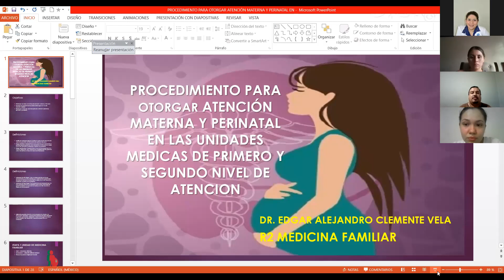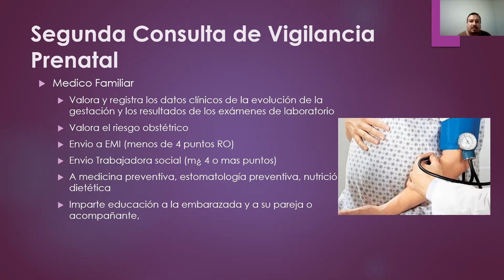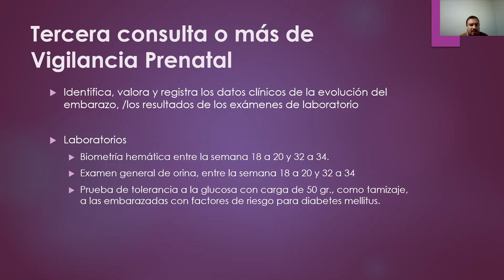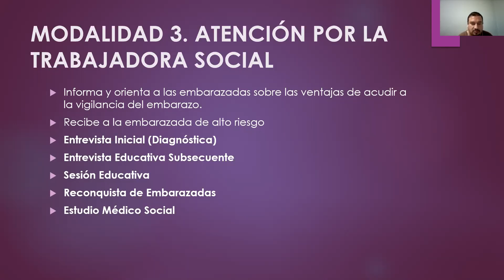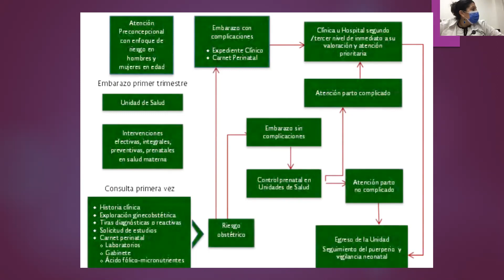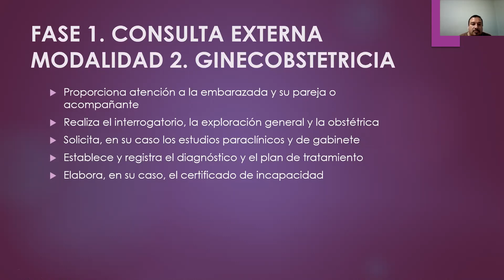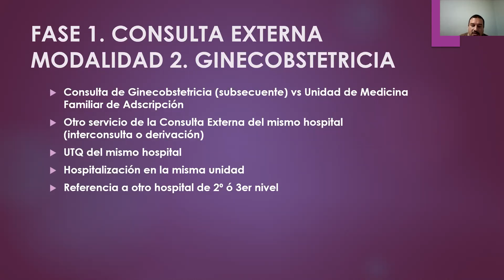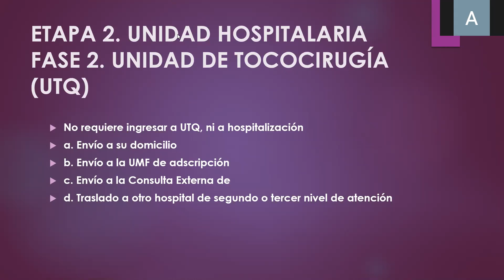Procedimiento para otorgar atención materna y perinatal de las unidades medicas.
DR. EDGAR CLEMENTE
GYO 2021.